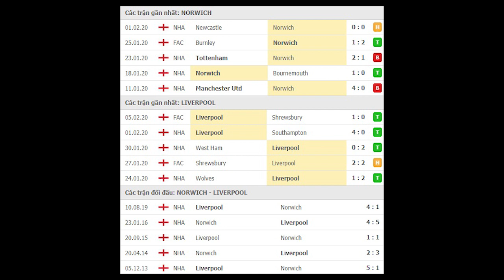Norwich vs Liverpool 00h30 ngày 16/2/2020 - Vòng 26 Premier League 2019/2020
Soi kèo bóng đá hôm nay Norwich vs Liverpool diễn ra vào lúc 03h00 ngày 16/02 tại sân Carrow Road, Premier League 2019/2020.